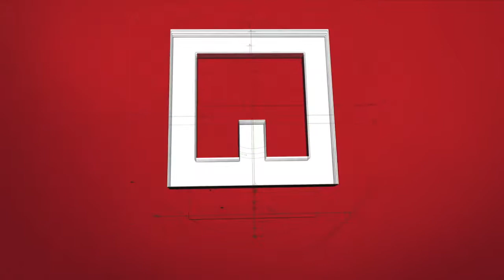Virtual Viewing - Fowgay Hall, 184 Dingle Lane, B91 3PB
Situated in a sought after location this recently re-decorated and re-carpeted top floor apartment benefits from two walk-out balconies, no upward chain, bedroom with built-in wardrobe, modern bathroom and kitchen, lounge diner, underground secured parking and pleasant views.